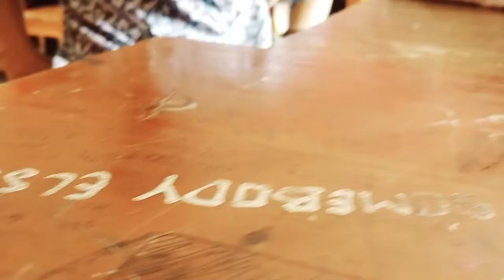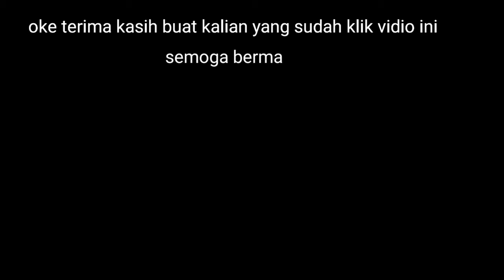Praktikum Kimia - Faktor yang Mempengaruhi Laju Reaksi Kimia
Berikut adalah video Praktikum Kimia terkait Faktor-Faktor yang mempengaruhi laju reaksi kimia dengan guru pendamping yakni Emi Liawati, S.Pd, Gr.

Video ini disusun oleh siswa kelas XI MIPA 2
yakni:
1. Wahyu Rizki
2. Rahmat
3. Eti
4. Mila Amelia
5. Entih Fitriani

Semoga Bermanfaat ^^